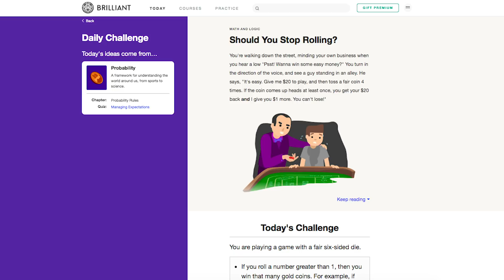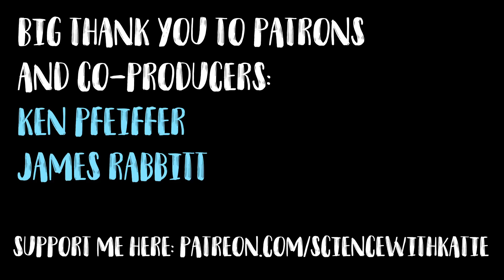What is the funny bone?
Camera used (UK) (US) 🎥
Get a free 30 day trial of Amazon Prime (UK) (US) 🎉